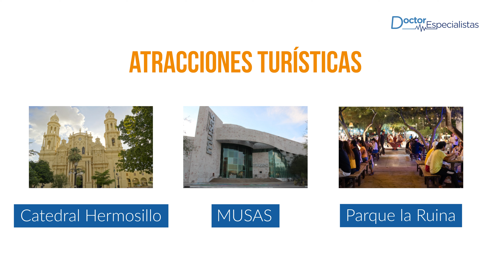Turismo médico en Hermosillo - Doctores Especialistas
Hermosillo se encuentra en el estado de Sonora; esta región cautiva a los visitantes con su historia antigua, arquitectura tradicional, biodiversidad única y hermosas playas.